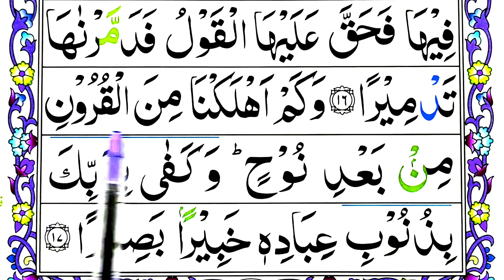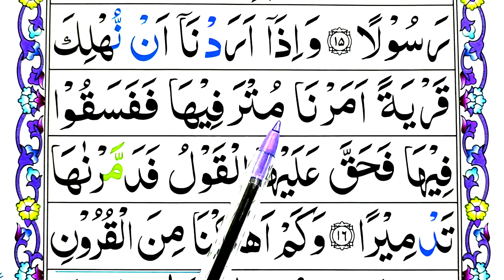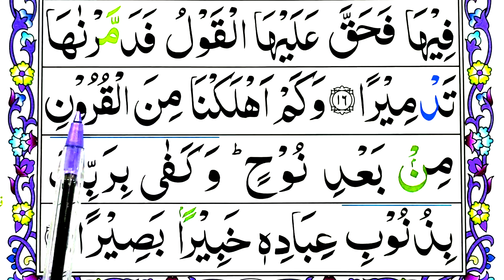Surah Bani Israil Ayaat 16-17 [ Learn Surat Isra Word by Word] Quran Learning Online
About My Video:
In this video I will teach Surah Bani Israel Verses 16-17 word by word with Tajweed. You can easily repeat after me. This is the Easiest way of Quran Learning at Home.

*Topics Covered*
Learn Surah Isra
Surah Isra Verses 16-17
Online Quran Reading